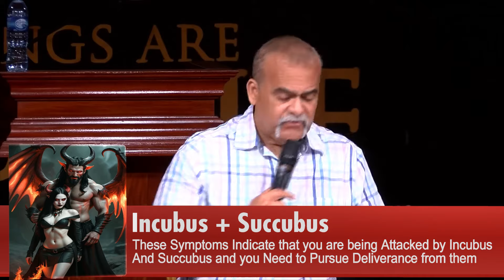Have you had Sex in a Dream before? -Sexual Dreams and their Meaning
We sometimes dream of making love to our partners or other time to someone we did not intend to. These Sexual Dreams actually have a meaning, and you'll be shocked to find out what they mean!